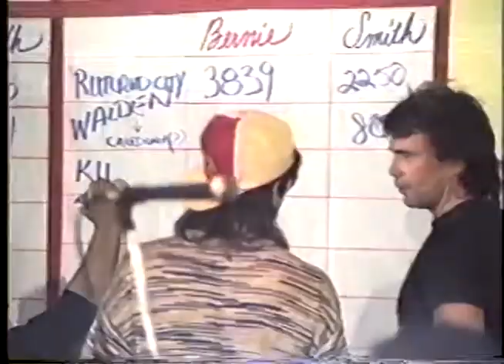Sanders Elected as an Independent to VT Congress in 1990